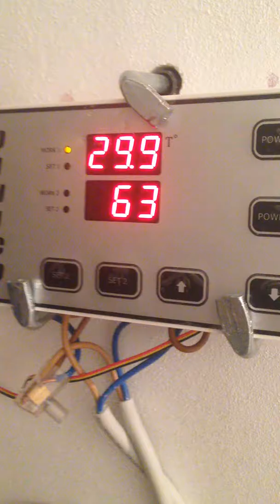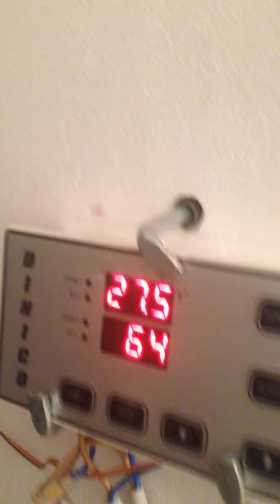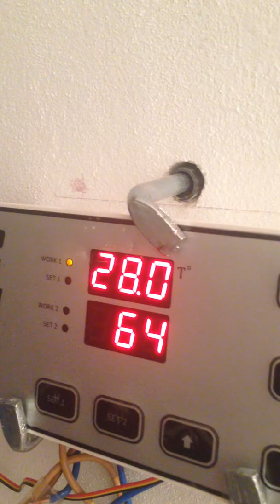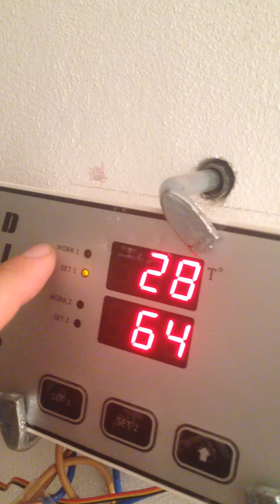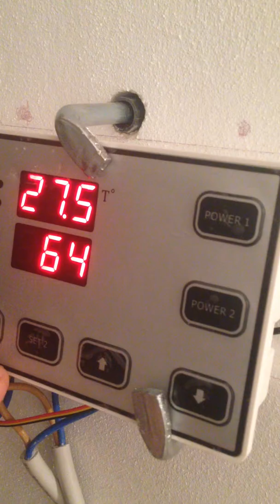Humidity controller dinico